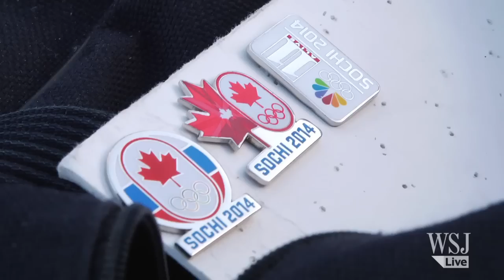The Art of Pin Trading at the Winter Olympics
John Dyck is a pin collector of 27 years and owner of more than 12,000 pins. He shares his tips and secrets for trading at the Sochi Winter Olympics.